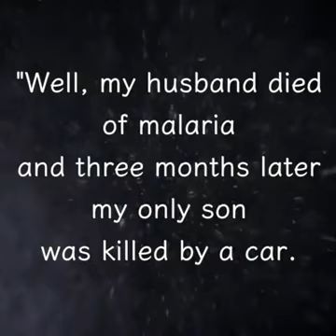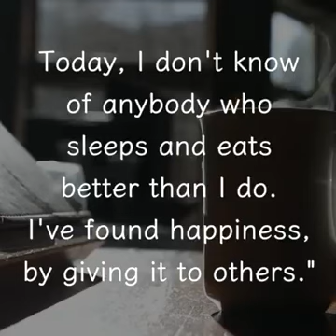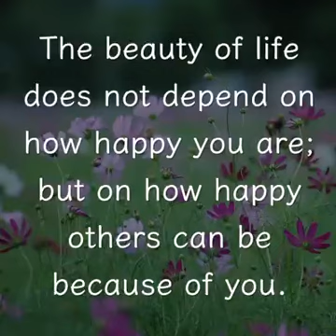Story that changes your life...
A story that changes your life...